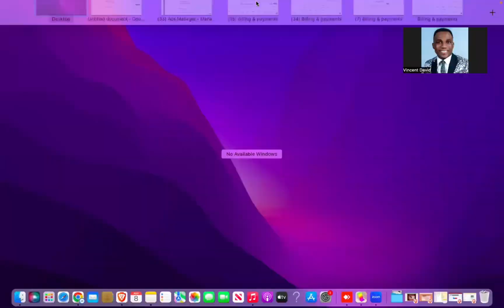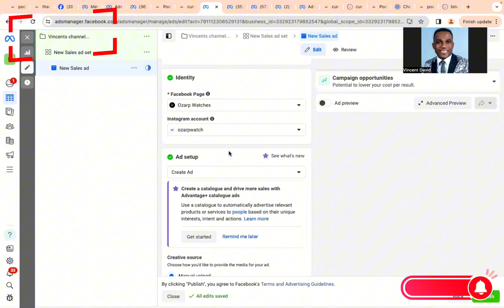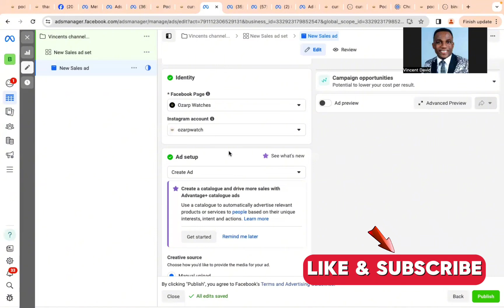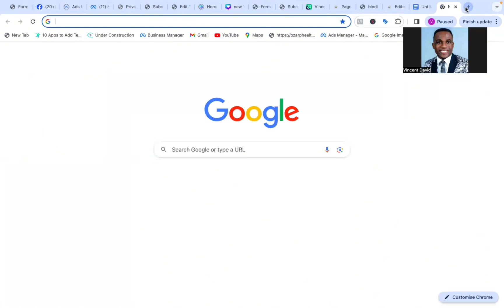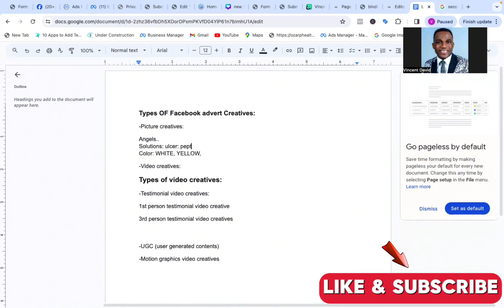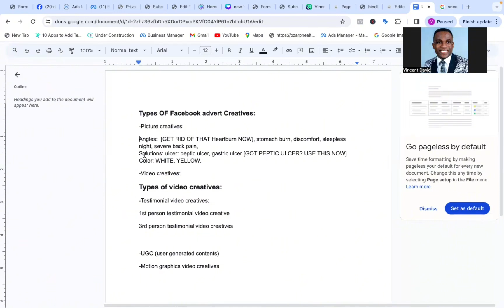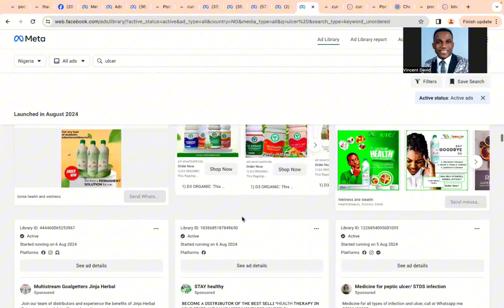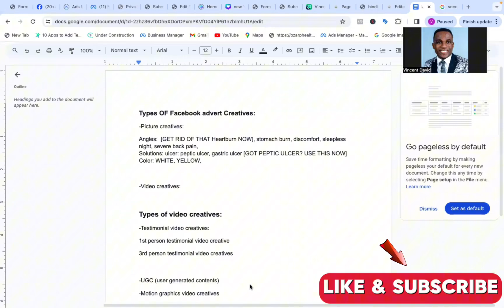2M/Week Facebook Advert Creative Secret In 2024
Facebook advert has metamorphosed due to its dynamic nature

Here is an update secret to wining Facebook advert creative campaigns in 2024

3. How I Made My First 2.5Million Naira Selling Digital Products | 7 Things You Must Do

5. HOW I MADE 15 MILLION IN 2 MONTHS | 5 Things I Did That You Can Do Too

14. Getting More Money From Online Buyers (5 things to do): youtu.be/07ulODpZCo4

15. Not Getting Orders With Your Facebook Adverts? Here Is What To Do?: youtu.be/zOkkgB713cE

16. 1M NAIRA IN 20 DAYS (How To Sell To And Target ONLY Wealthy People On Your Facebook Adverts): youtu.be/UYaSHsnpCNk

17. How To Make Your First 1M Selling Online In 7 Short Weeks Even As A Novice: youtu.be/LxbKuimLTes

18. Selling On Whatsapp In 2021 Updated! (The Whatsapp-Sales Secret Nobody Is Telling You): youtu.be/b7fvO62s3fM